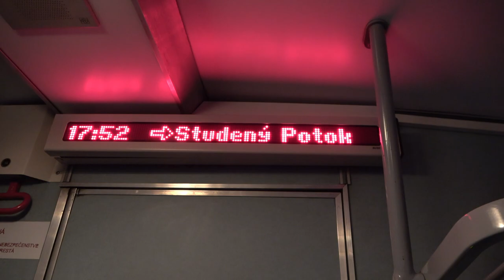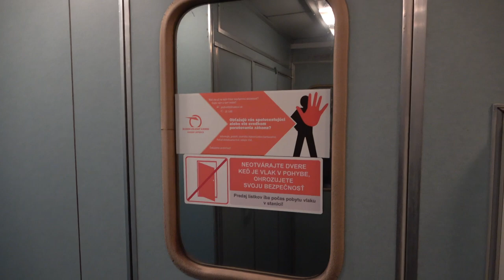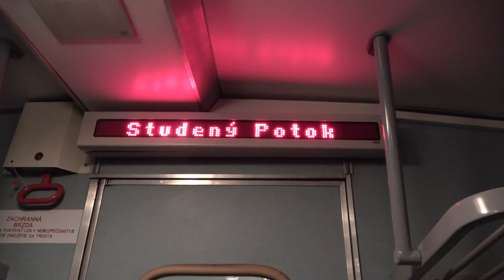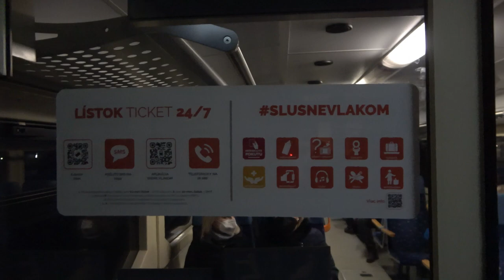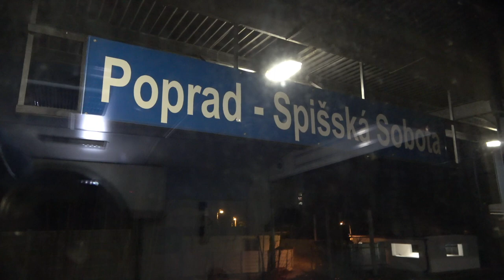2022.03.12 Magas Tátra utazás szlovák Bzmot szerelvénnyel Tatranská Lomnica - Studený Potok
Bankszámla:
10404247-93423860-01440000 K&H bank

Bzmot-al utazás Tatranská Lomnica állomásról Studený Potok-ig. Itt átszállás és Poprad állomásig egy modernebb motorvonattal.